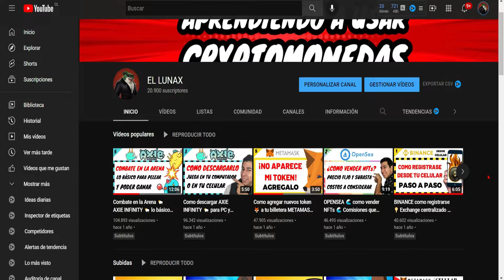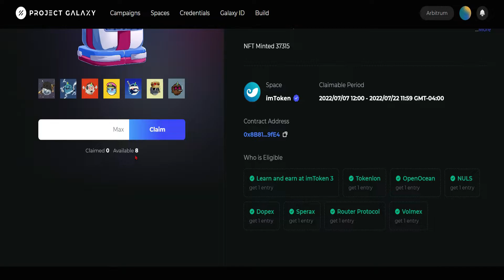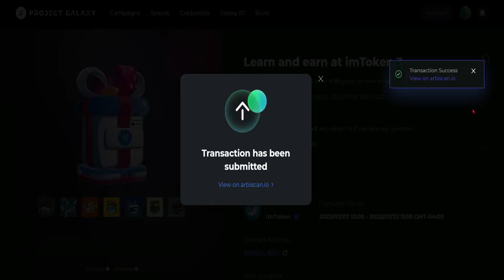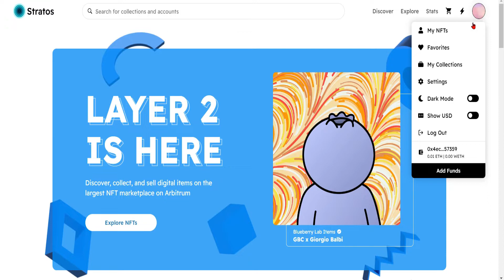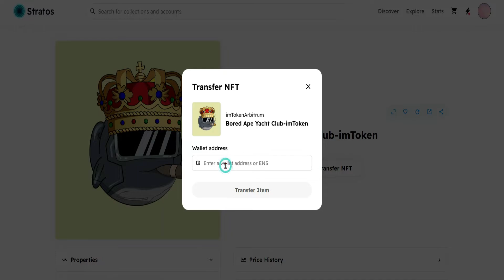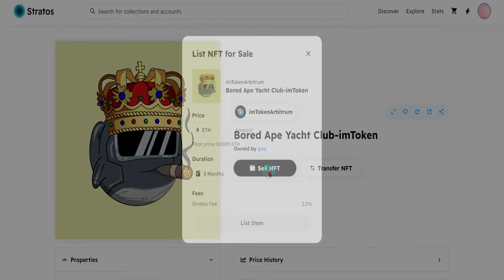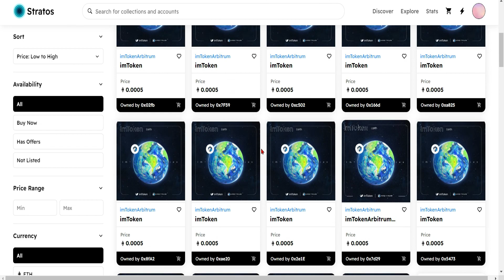Como cobrar los 8 NFT 💥 hasta el 22 de julio 💥 concurso Imtoken 3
despues de 3 dias se liberan los NFT y los podemos cobrar, ademas te muestro como podemos transferirlos o venderlos.